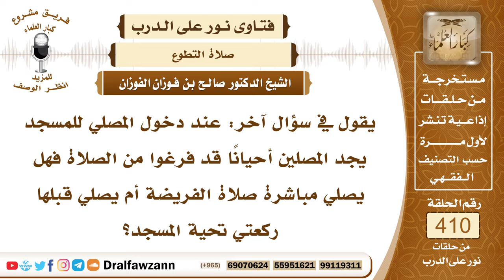5462- دخل المسجد وقد فاتته الجماعة فهل يصلي الفرض أم تحية المسجد أولًا ؟ - الشيخ صالح الفوزان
"5462- يقول في سؤال آخر: عند دخول المصلي للمسجد يجد المصلين أحيانًا قد فرغوا من الصلاة فهل يصلي مباشرة صلاة الفريضة أم يصلي قبلها ركعتي تحية المسجد؟
الجواب: إن كان ينتظر جماعة أو يظن فإنه ينتظر، وإن صلى ركعتين نافلة لانتظار من سيأتي فهذا أحسن، أما إذا كان لا يرجو قدوم أحد ولا يعمل أن هناك من سيأتي فإنه يبادر بالصلاة وتكفي عن تحية المسجد.
السيرة الذاتية :
للاشتراك في قناة الشيخ صالح الفوزان

14_ الشيخ محمد أمين الشنقيطي
يتيوب

15_سماحة المفتي عبد العزيز آل الشيخ
 يوتيوب

رئيس الفريق
لمشروع كبار العلماء